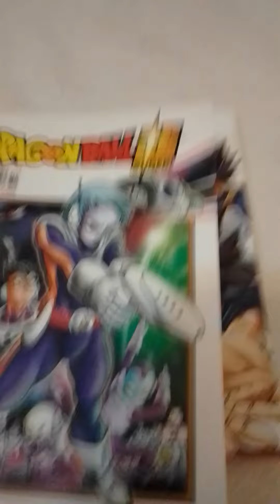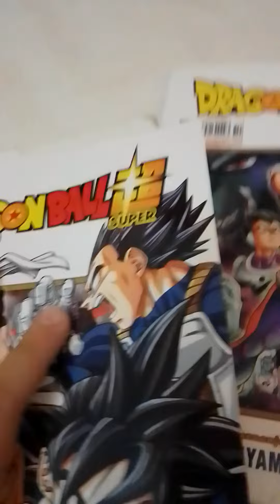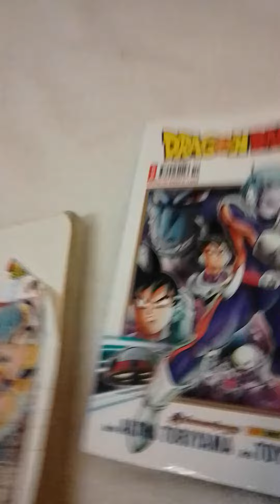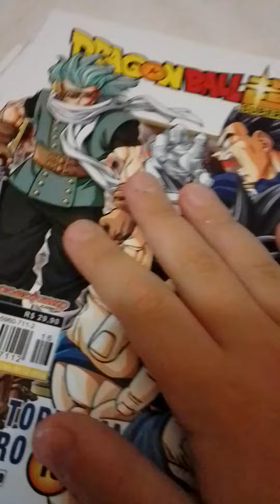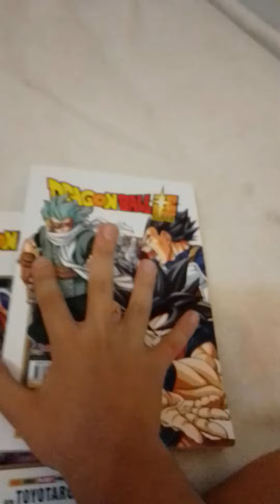mostrando todos os meus magas de dragon ball